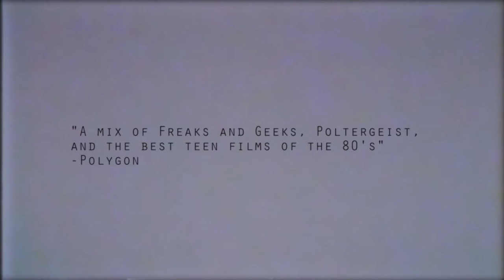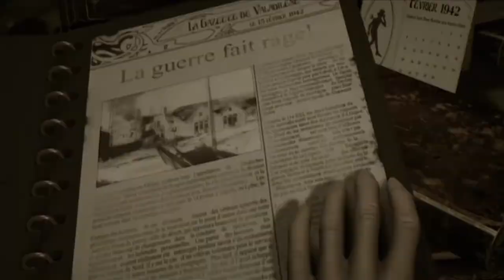Zmierzch gier point and click - Słuchaj Gier #13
Gry point and click, nazywane potocznie wskaż i kliknij, bliskie są naszemu sercu, szczególnie kiedy mowa o samej muzyce. Dlatego z Pawłem Dembowskim nie mogliśmy sobie odpuścić i nie pomówić o zmierzchu ery muzyki do gier point and click – czy jest przed nami, czy może już nastał?

0:00​​ Co ostatnio słuchaliśmy?
17:22 Jak zaczęła się nasza przygoda z grami point and click?
38:14 Zmierzch ery muzyki do gier point and click
1:13:21 Top 3 - ulubiona muzyka do gier point and click

Kolejne odcinki podcastów „Słuchaj gier” publikujemy co tydzień w piątek na zmianę z gościem specjalnym.